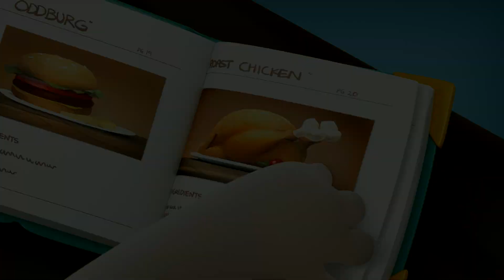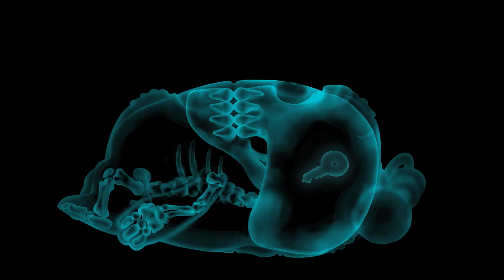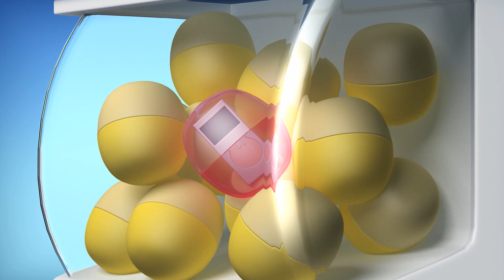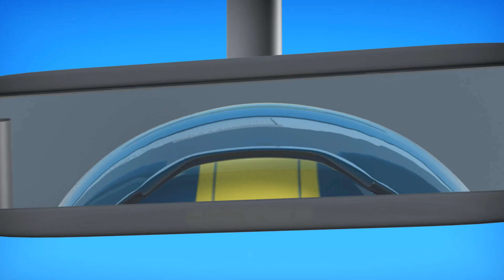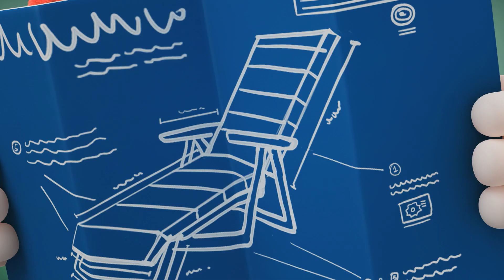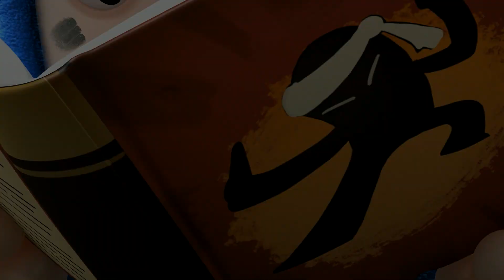LONGO ADEUS!!! | 1 HORA DE ODDBODS BRASIL! | Desenhos Animados Engraçados em Português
🎞 EPISÓDIOS 🎞

00:00 Long Goodbye
00:31 Dream
01:13 Horse Shoe
01:33 Skate
02:06 Cake
02:40 Insomnia
03:22 Basketball
04:04 PiÃ±ata
04:40 Toilet
05:32 Mime
06:11 Eat and Run
06:53 Valentine's Day Greeting - Newt
07:13 Exercise
08:03 Man At Work
08:31 Gas Station
09:08 Fix TV
09:40 Dance Off
10:06 Lift
10:53 Leaving work
11:35 Drool
12:05 Airbod
12:56 Sofa Sale
13:45 Weather
14:23 Donut
14:55 Silence
15:43 Hiccup
16:31 Day in the life of Pogo
17:50 Picnic
18:38 Incentive
19:18 Navigation
19:53 Bathroom
20:33 Plant
21:23 Museum
22:11 Food Court
23:01 Late
23:47 Dandelion
24:24 Shower
25:06 Rush Out
25:34 Gift Thief
26:13 Valentine's Day Greeting - Slick
26:23 Freedom
27:00 At work
27:45 Burp
28:19 Bug
29:12 Fix Toilet
29:43 Butterfly
30:07 Halloween Witchery
30:22 Fine Dining
30:59 Gashapon
31:41 Wishing Fountain
32:12 Train
32:59 Overboard
33:35 Driving
34:22 Snore 1.0
34:53 Horror Flick
35:28 Occasional Rain
35:47 Clog
36:14 Zombie
36:51 Vacation
37:40 Vending machine
38:39 Opera
39:11 Lick
39:47 Sunny
40:07 Sweet Heart
40:46 Wait
41:28 Day in the life of Bubbles
42:39 Peek
43:00 Coffee Shop
43:54 Liquid
44:31 Teddy
45:14 Auction
45:50 Golf
46:35 Product Assembly
47:12 Snowflake 3
47:48 Kung Fu
48:26 Bouquet
48:39 Trick or Trick
49:16 OCD
49:49 Universal Remote
50:31 Remote 2.0
51:22 Christmas Caroling
51:41 Christmas - Fuse's Chimney
51:55 Music
52:39 Home Remedy
53:21 Scribble
54:11 Bubble Wrapper
54:42 Newt's Birthday
54:57 Slick's Xmas Tree
55:12 Bachelorette
55:50 Angry Neigbour